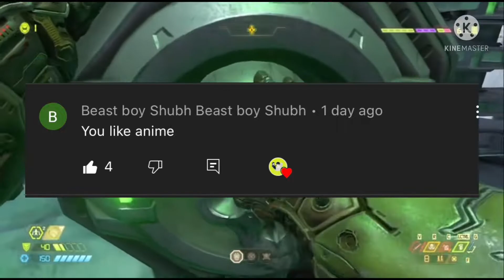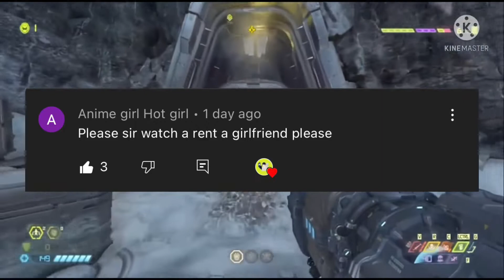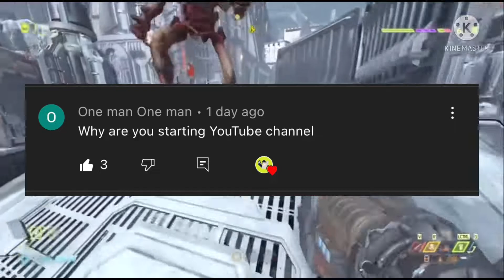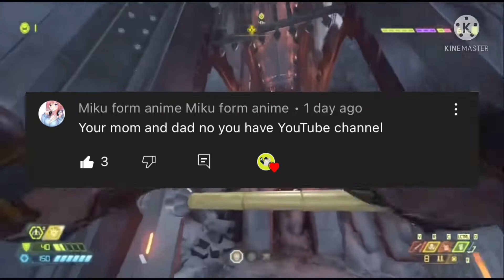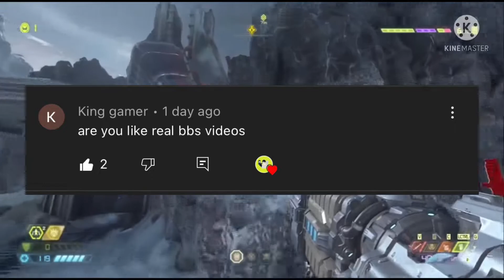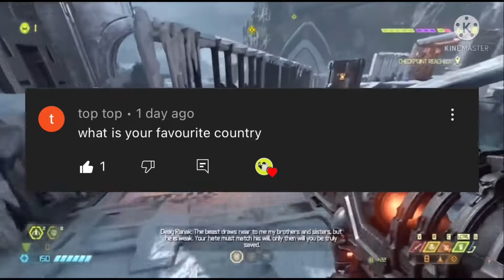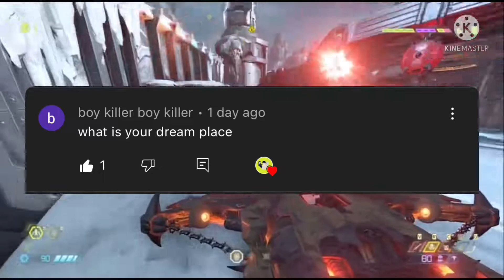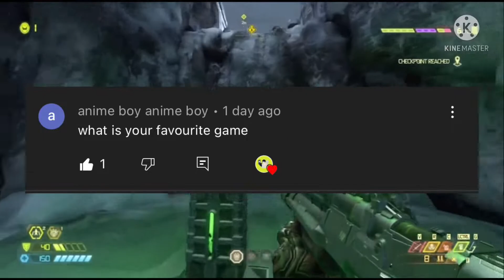My first QNA with anime hot and cute girl Miku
Please YouTube don’t give me copyright
Hi guys we are so close to 4000. Viewe
and 100 subscribes and sorry for late videos
because I watching Rent-a-girlfriend anime
and I update rent a girlfriend anime on my
Instagram if you watch this anime so check
it out my instagram if you are anime fan so
My instagram I update Naruto episode 1
And rent a girlfriend episode 1 in dub

About me All gaming sabastin 0579 I am a boy
High school Student in class 8 and I watch lots
Of animes and I have Many￼ anime waifus and
My first anime waifu name is ￼Miku.nakano
From this anime quintessential quintuplets